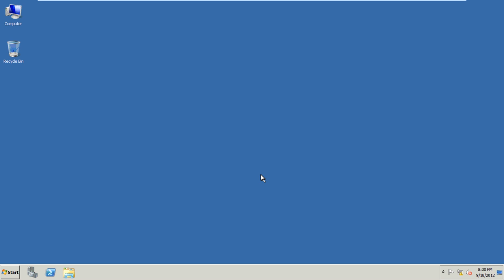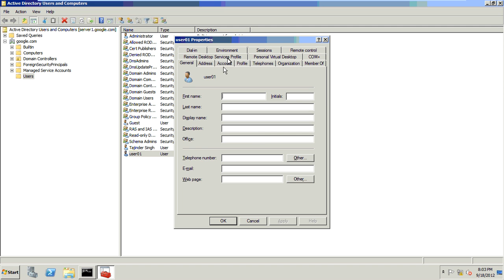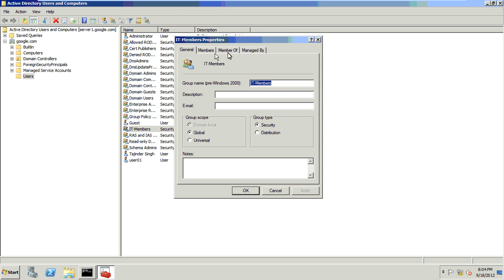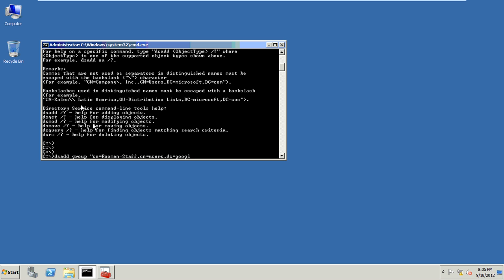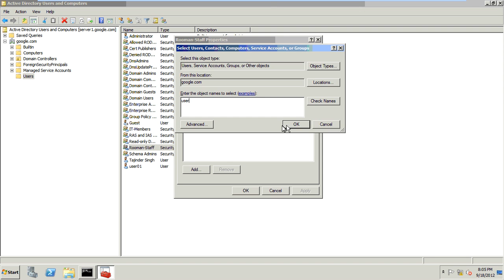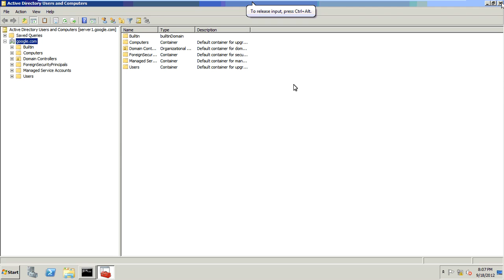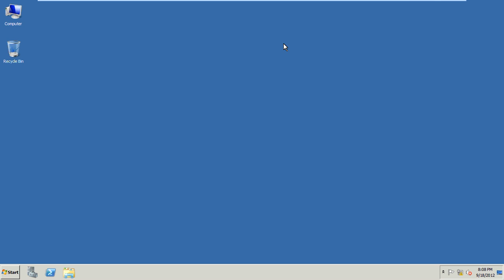AD Users, groups and Organizational Unit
AD Users, groups and Organizational Unit for windows 2008 AD Server developed by Tajinder Singh for MCITP students.